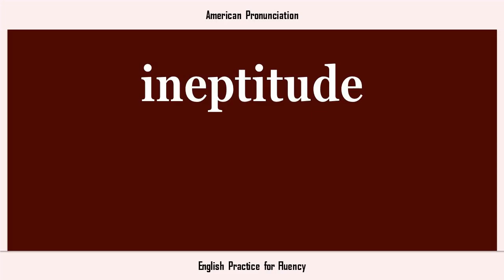ineptitude, How to Say or Pronounce INEPTITUDE in American, British, Australian English